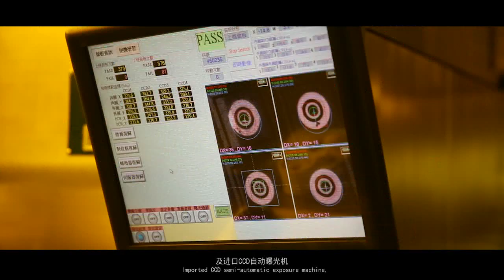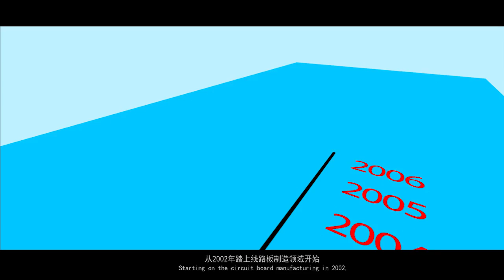Shenzhen Fastline Circuits Co.,Limited(PCB And PCBA manufacturer)